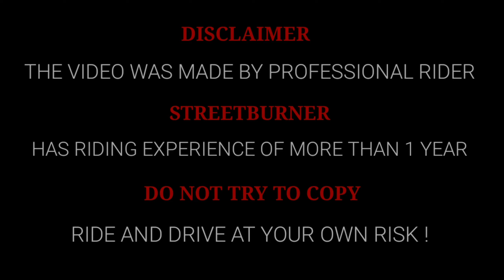kawasaki ZX25R VS KTM RC200 long race. who will win?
ap log video ko enjoy kriye apne Bhai ko pyar diye

👇👇Video editing app👇👇

                VN Editing

Mujhe support kariye or acche acche suggestion de comment kren mujhe jarurat h AAP logo ke support ki sach me🙏

AGAR AAPKA KOI
question ya query
H to Instagram pe DM
Bhi kr sakte h or Instagram
Ka link sabse upar h 👆

   💐I hope apne video enjoy kiya hoga

pulsar rs200 mileage test,pulsar n250,bullet 350 vs apache 160,ktm rc200 2022,pulsar 250,pulsar f250,rs200 vs r15v3,bullet 350 vs ns200,bullet 350 vs rs200,highway top end race,long race,kawasaki,yamaha r15s v3,tvs raider 125